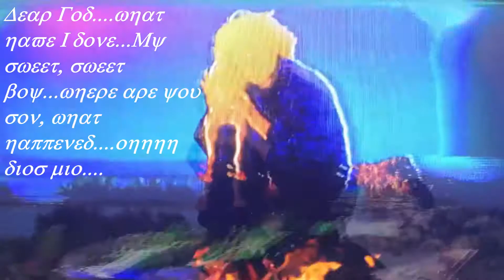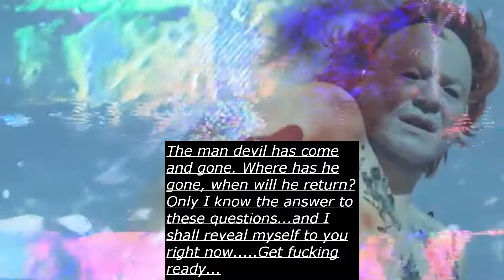Happy birthday Mark Zuckerberg (It is not Mark Zuckerberg's birthday)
Let me tell you boys one thing, it is Saturday.